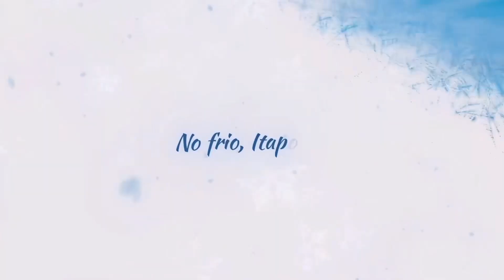VENDIDO- Lindo sobrado a apenas 120m do mar e 160m do miradouro do Rio Saí Mirim à venda em Itapoá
Com uma localização de dar inveja – a apenas 120m do mar e 160m do miradouro do Rio Saí Mirim – este lindo sobrado é perfeito para você que busca a melhor experiência de morar ou investir em um imóvel de alto padrão na cidade com uma das praias mais quentes do sul do Brasil 🌊

Situado em um dos bairros mais nobres da cidade, este lindo e luxuoso sobrado tem área gourmet com churrasqueira e espaço Garden que é puro charme! Venha conosco neste tour, temos certeza de que será amor à primeira vista 😍

LANÇAMENTO JULIANO OLIVA - EDIFÍCIO TERRA & MAR - Clique abaixo e saiba mais ⤵

⚠ Informações do imóvel ⚠
- Tipo: Sobrado
- Metragem do terreno: 130m²
- Metragem de construção: 123m²
- Aprox. 120m da praia
- Aprox. 160m do miradouro do Rio Saí Mirim
- 3 quartos (sendo 1 suíte c/ sacada)
- 2 banheiros
- Sala, copa e cozinha em conceito aberto
- Área gourmet com churrasqueira
- Espaço Garden
- 2 vagas para carro
- Bairro: Barra do Saí
- Valor: R$580.000

*Valores poderão ser reajustados, entre em contato conosco para mais informações ⤵